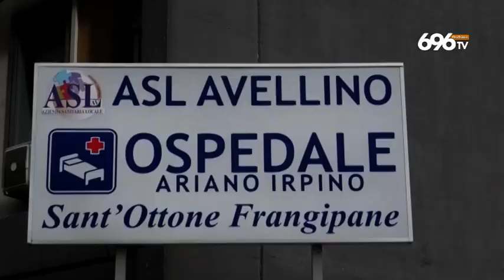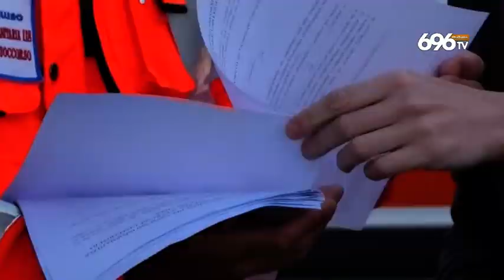Montecalvo nuovo caso ad Ariano altri tamponi